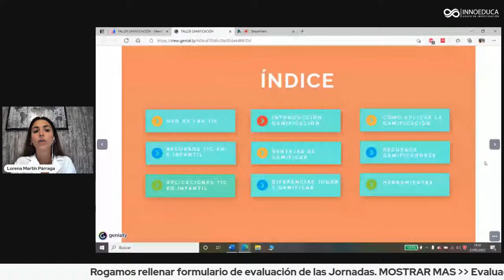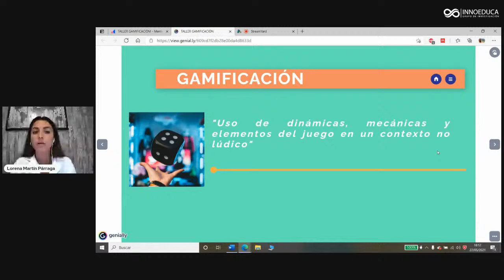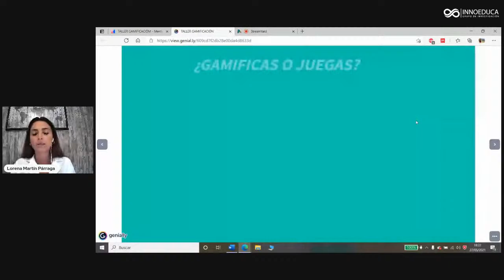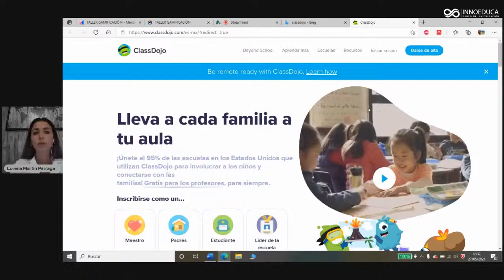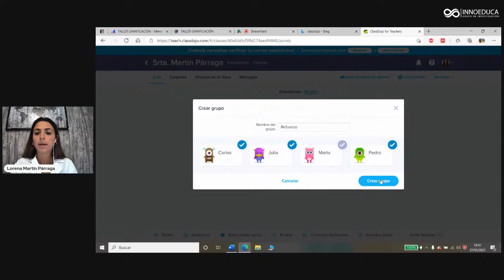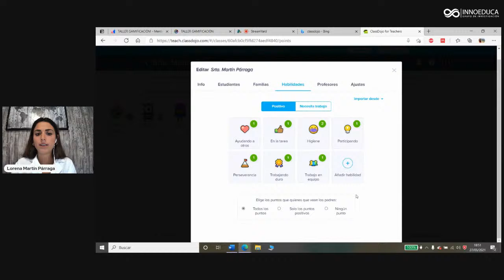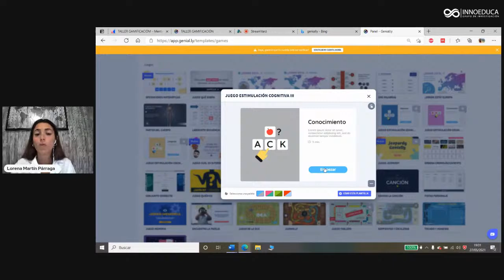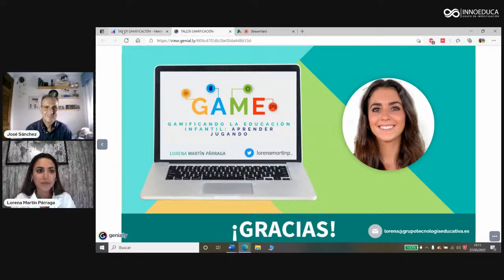Gamificando en educación infantil: aprender jugando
Ponente: Lorena Martín Párraga